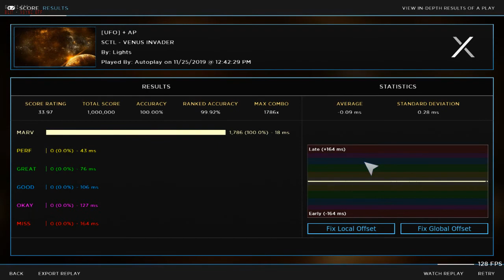VENUS INVADER - UFO Chart Preview